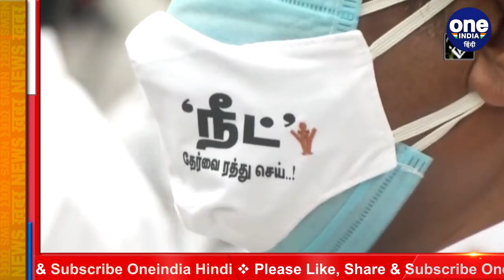Tamil Nadu: DMK MLAs का NEET Exam के विरोध में Assembly में अनोखा प्रदर्शन | वनइंडिया हिंदी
There is opposition to conduct of NEET examinations in the country amid Corona infection. Opposition is demanding to cancel the exam. There was opposition to NEET exam even during Tamil Nadu assembly session. Where DMK MLAs protested by putting on masks written 'Ban Neat Save Tamil Nadu Students'.

देश में कोरोना संक्रमण के बीच नीट परीक्षाएं आयोजित करने का विरोध देखने को मिल रहा है.विपक्ष परीक्षा को रद्द करने की मांग कर रहा है.  तमिलनाडु विधानसभा सेशन के दौरान भी नीट परीक्षा का विरोध देखने को मिला। जहां डीएमके विधायकों ने 'बैन नीट सेव तमिलनाडु स्टूडेंट्स' लिखे मास्क लगाकर विरोध किया.